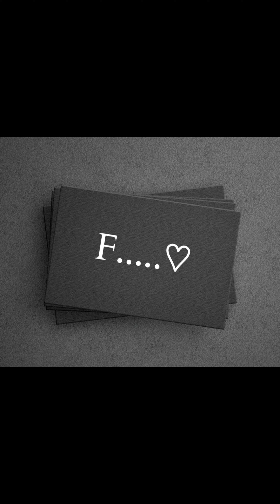Dubai || Peirces SHK. Hamdan Fazza of kings 360 vlogs maxnew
Dubai Peirces SHK Hamdan Fazza